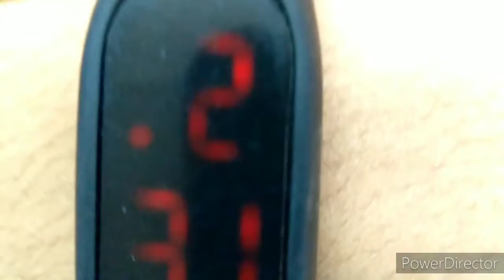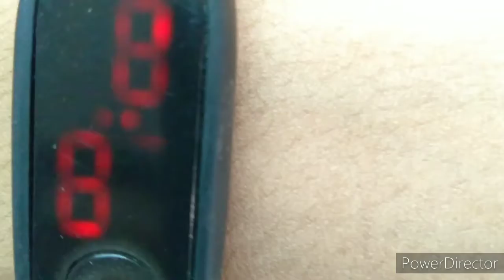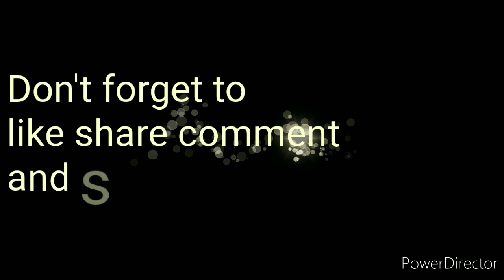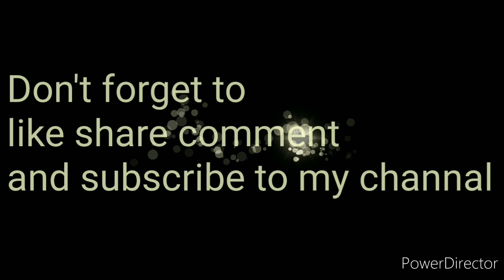Lukaryo pokemon sketch (sketch series episode no 13 )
Hello, my name is Nishant pal this channal is related to art you can get all type of art sketching, doodling, watercolour, colour pencil